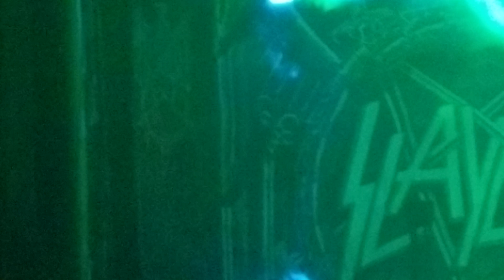Slayer - South of Heaven Raleigh 2017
Red Hat Amphitheater 07/20/2017